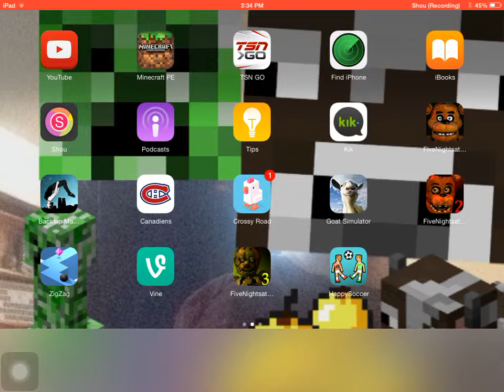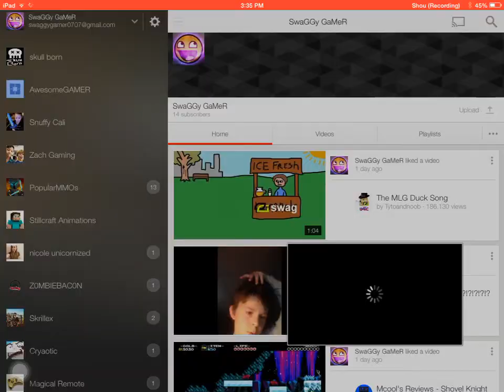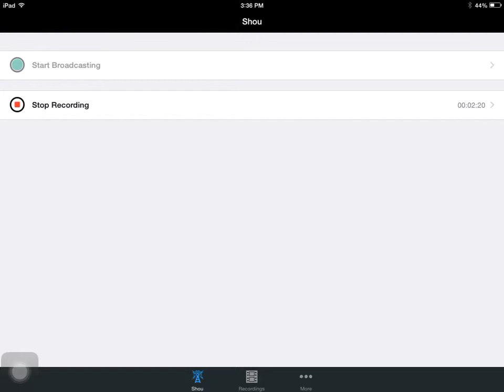THXXX for all my subs and views thxx everyone ur all awesome swag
I'd like someone to comment a vid editor for my vids to help me out thxx